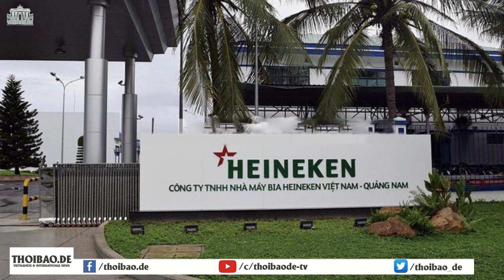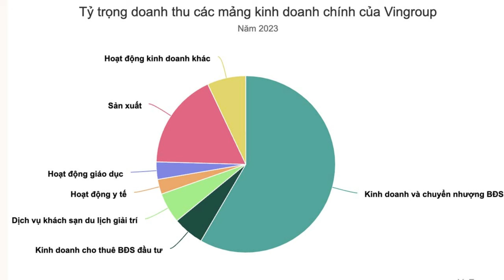Vì sao Heineken đóng cửa một nhà máy bia ở Việt Nam?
Công ty Heineken - nhà sản xuất bia lớn thứ hai thế giới, ngày 24/6, thông báo tạm dừng hoạt động của một trong những nhà máy bia tại Việt Nam, từ tháng này, do nhu cầu thị trường suy yếu và mô hình tiêu dùng thay đổi ở Việt Nam.